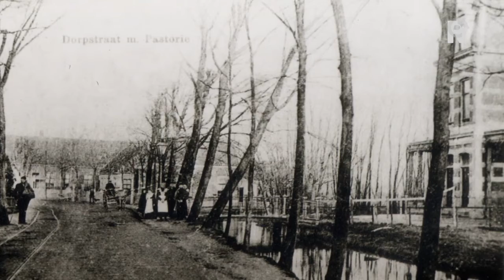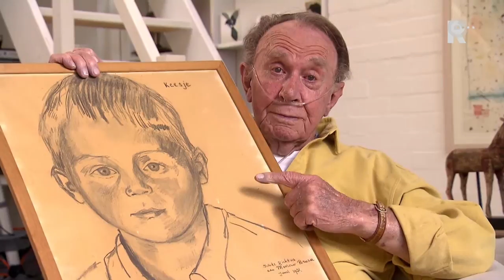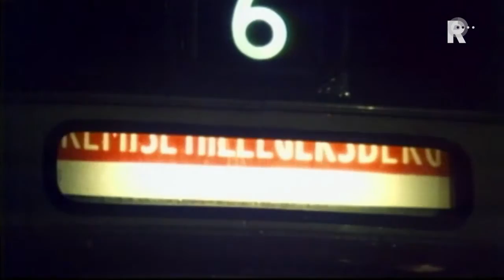Mijn vader, door Kees Brusse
Een bijzonder interview uit met de onlangs overleden Kees Brusse over zijn vader M.J.Brusse. Kees Brusse blikt in het interview terug op zijn jeugd in Hillegersberg. Hier groeide hij op, als zoon van de bekende Rotterdamse journalist en schrijver M.J. Brusse. Zijn vader schreef in de eerste helft van de 20e eeuw boeken en feuilletons voor de Nieuwe Rotterdamsche Courant over sociale misstanden in die tijd. Het boek Boefje was lange tijd het meest verkochte boek in Nederland. Boefje is later bewerkt tot een toneelstuk en speelfilm. M. J Brusse had veel invloed. Met zijn artikelen zorgde hij ervoor dat wetten aangepast werden. Hij stond bovendien aan de wieg van wat we nu kennen als Jeugdzorg. Kees voelde zich daarentegen door hem in de steek gelaten. Na de scheiding van zijn ouders werd Kees opgevoed door zijn moeder en haar nieuwe man. M.J. Brusse schreef vooral over het kleine nieuws. Hij gaf het nieuws op zijn manier een menselijk gezicht. Zijn krantenfeuilletons heetten niet voor niets 'Onder de Menschen'. Kees Brusse maakte carrière als acteur door hetzelfde te doen als zijn vader. Hij zette op het toneel en in talrijke films gewone mensen neer die worstelen met het leven. Zijn natuurlijke en bedachtzame acteerstijl was voor velen een openbaring en dat gaf hem een grote populariteit. Kees Brusse is maandag 9 december 2013 op 88-jarige leeftijd overleden.